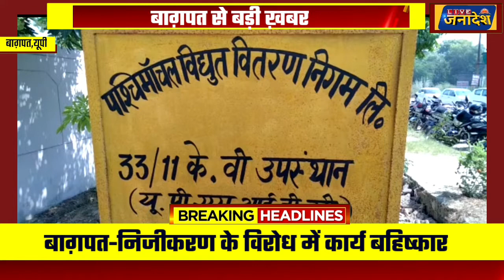बागपत- देखिये विधुत कर्मियों ने कहा किया कार्य बहिष्कार